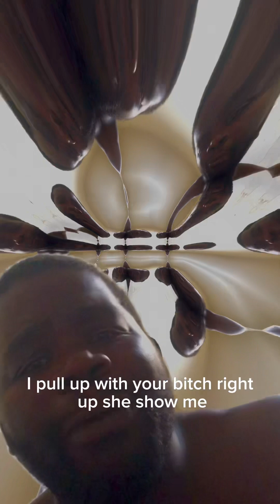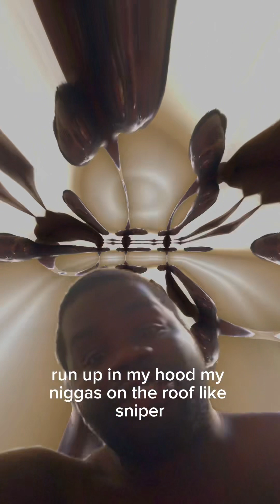Blackshaun unrelease ￼ track